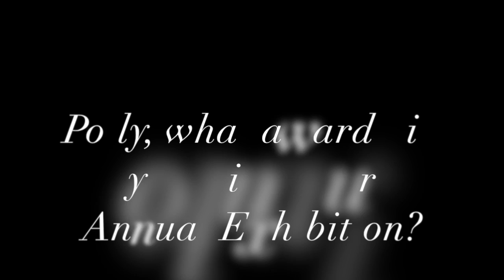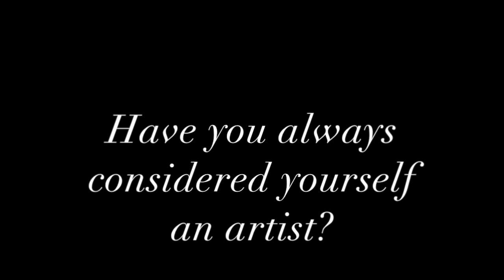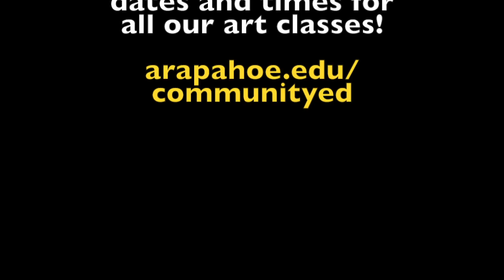Woodcarving Class Promo Video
Annual Exhibit Winner Polly Miller